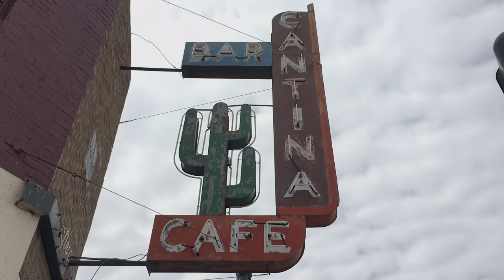Bohemian Folk - Roma Ransom - S2E3 DownBeat Denver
Join us for Season 2 Episode 3 of DownBeat Denver, as Roma Ransom takes us on a musical journey. Inspired by the likes of Django Reinhardt, Roma Ransom is bringing a totally fresh and unique take on traditional "Jazz Manouche" or "Gyspy Jazz". They like to call this unique style of playing, "Eclectic Bohemian Folk". Grace and Gordon share a wonderful history and musical chemistry together. They speak a common language as they communicate through their eyes, body, and instruments. Sit back, relax, and enjoy Roma Ransom live on DownBeat Denver!

Thank you DownBeat Denver community for helping us in our mission of supporting these incredible Colorado artists. None of this is possible without you!

Thank you immensely for watching!
M&M

From the band:

Roma Ransom began as a musical group after Grace and Gordon began busking on the streets of Springfield, Missouri and shortly after we began dating. Our first gig was at Gem of India where we defined our sound. After a brief stint of gigs we took our act on the road. We relocated to Colorado Springs in 2011 for more musical opportunities and have traveled throughout the US on tour in the past few years. We love music from every culture and we attempt to emulate the sounds of different genres. We play every genre you can imagine, including Country, Pop, R&B, Reggae, Klezmer, Balkan, Classical, Avant Garde, Contemporary, Jazz, Cha-Cha, Rumba, Nepalese/Tibetan, Middle Eastern, Gypsy, Funk, Soul. Our music is best described as eclectic bohemian world psych folk.